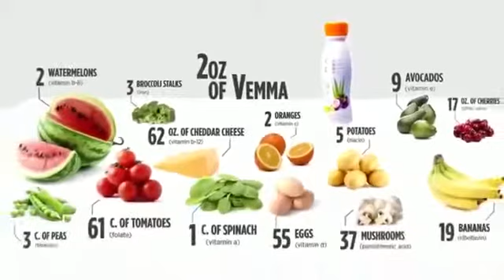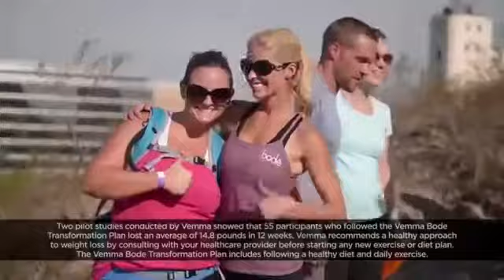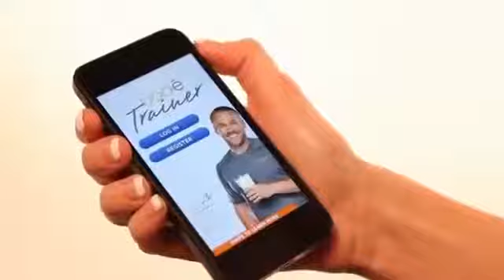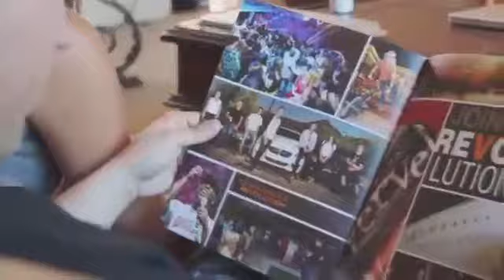Ireland Vemma 2014 Product and Opportunity Video